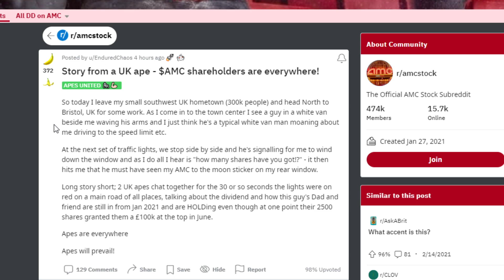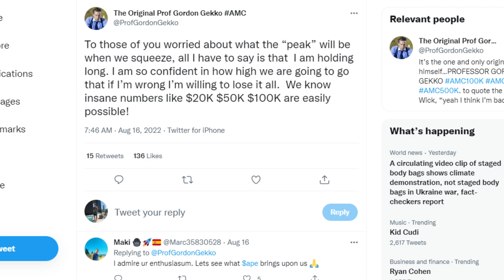AMC STOCK: A STORY FROM AN APE (IMPORTANT)